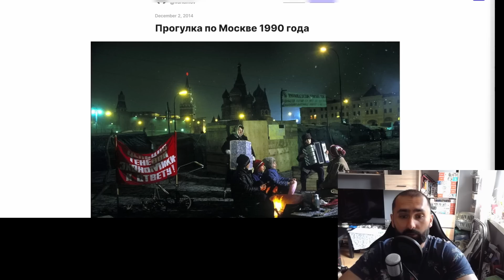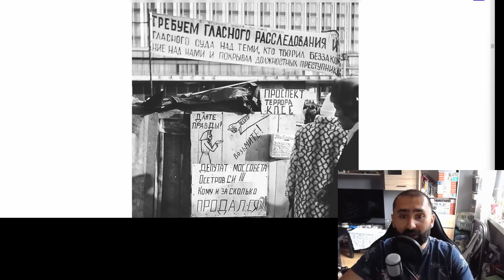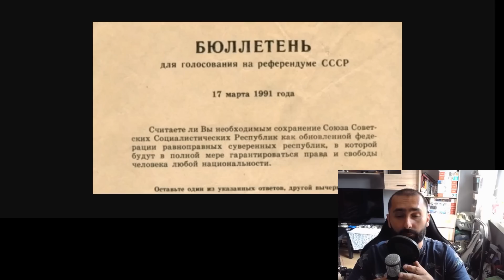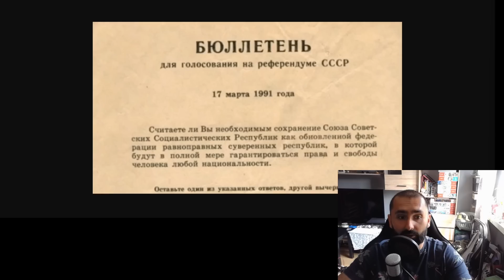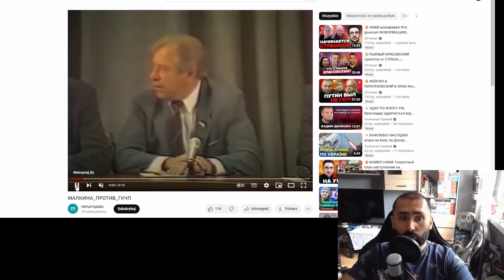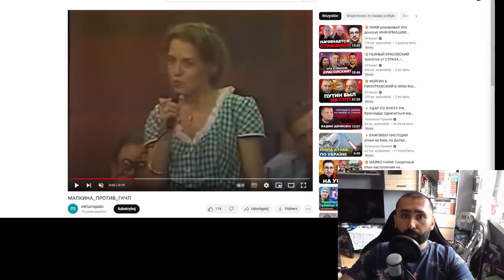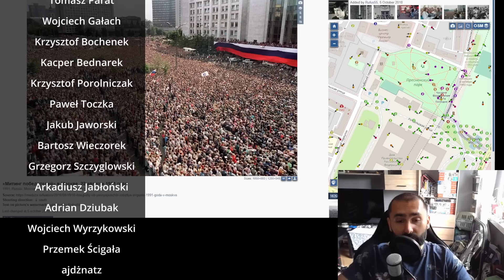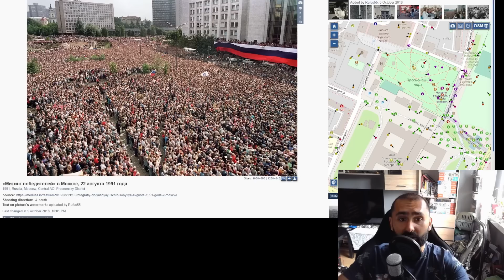Czołgi na ulicach Moskwy - jak sierpień 1991 roku zmienił bieg historii